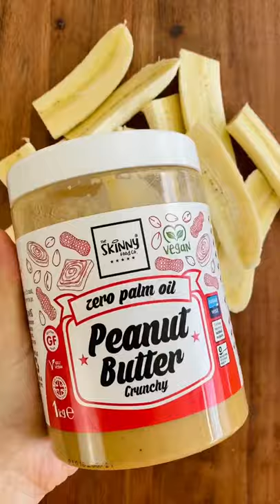Healthy Banana Snickers Bars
These are an amazing twist on your traditional Snickers Bar using bananas & our incredible Crunchy Peanut Butter & Low Sugar Chocaholic Hazelnut Spread! Who doesn’t love a low calorie / low sugar version of their favourite chocolate bar?!

For the full recipe and nutritional information check out the blog at theskinnyfoodco.com

Skinny Food Kitchen is the best place for low calorie, guilt-free recipes and products designed and tailored to meet your goals and needs.

We make everything from high protein meal preps to the sweetest stack of waffles you ever did see. All of our recipes and meals are guiltfree​. We hope to change the way you think and feel about food forever and inspire those around you to never exclude their favourite indulgent treats but simply switch to​ SkinnyFoodCo​!

Facebook: The Skinny Food Co